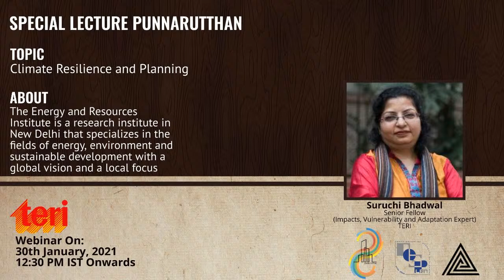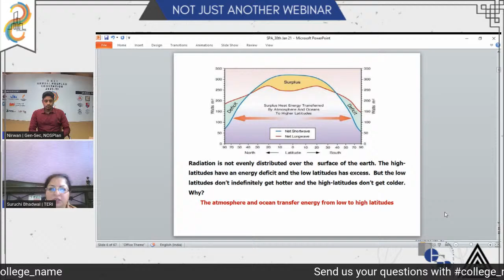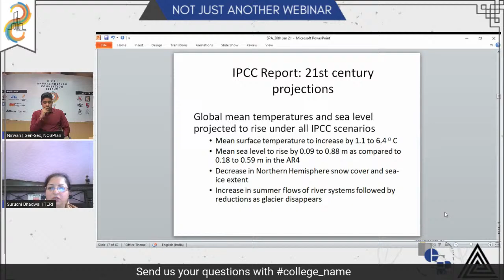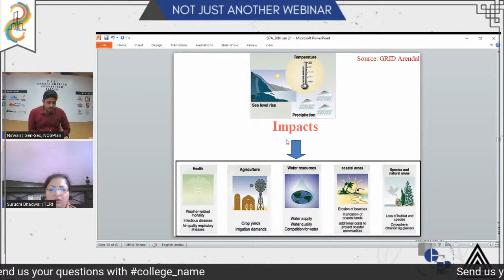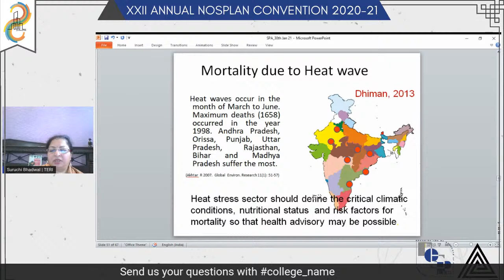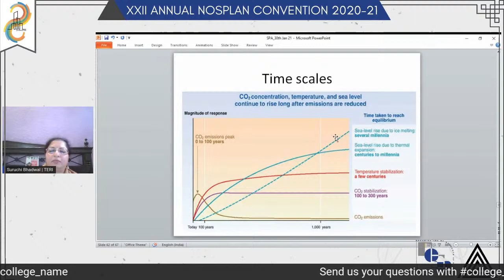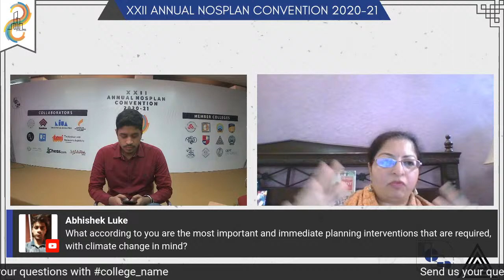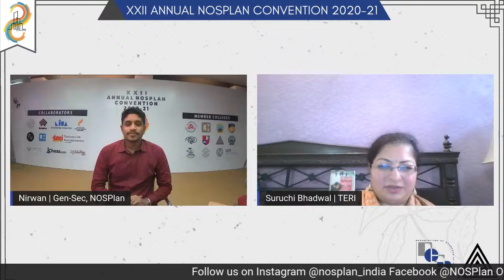SPECIAL LECTURE | TERI